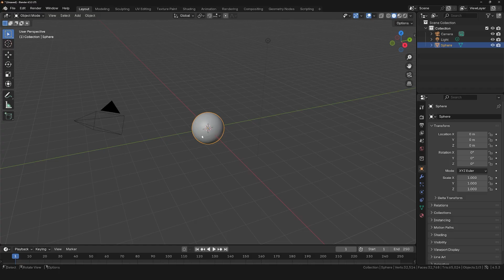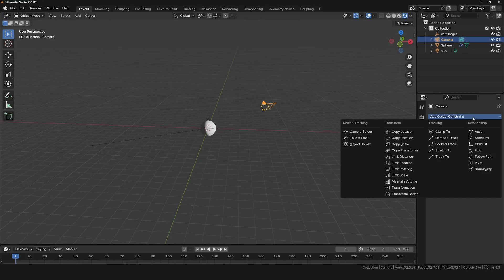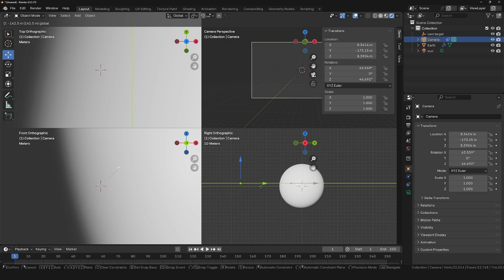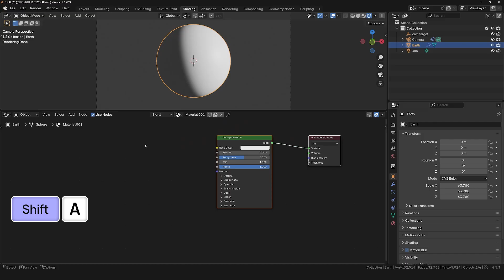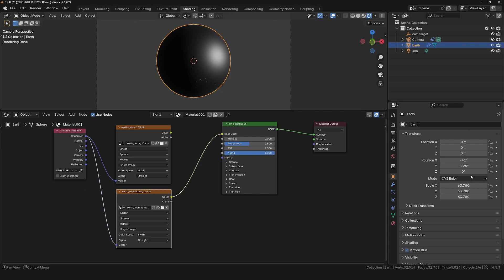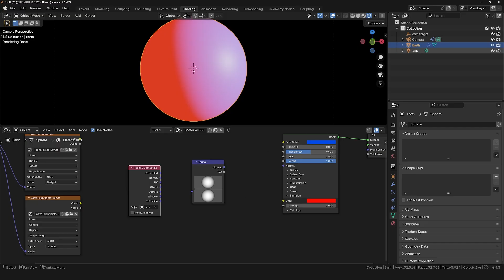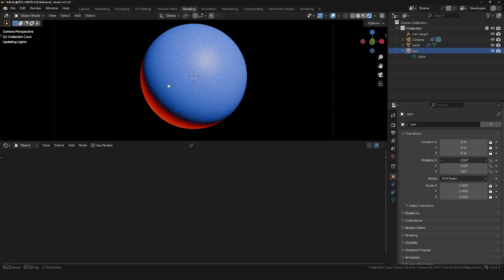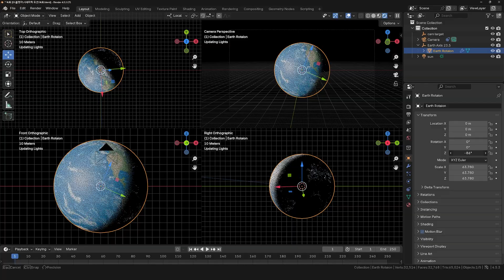블렌더 지구 모델링(1) 우주에서 본 사실적인 지구의 낮과 밤을 동시에 모델링. 시네마틱 모션그래픽 Cycles 렌더엔진과 Composion 노드를 사용한 블렌더 기조강좌.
우주에서 바라본 지구, 시네마틱 모션그래픽을 블렌더로 직접 만들수 있어요. Cycles 렌더엔진과 컴포지션 노드까지 완벽하게 설명합니다.
▶ 태양 위치에 따라서 지구의 낮과 밤의 맵핑을 자동으로 컨트롤

📘 blender earth modeling
00:00 - intro
00:25 -  NASA visible earth
00:44 - Pinching Effect
01:13 - sunlight
01:42 - scene setting
02:50 - cycles render
03:18 - how to day to night
04:43 - Normal & Map Range
06:40 - Blackbody
07:22 - earth axis 23.5